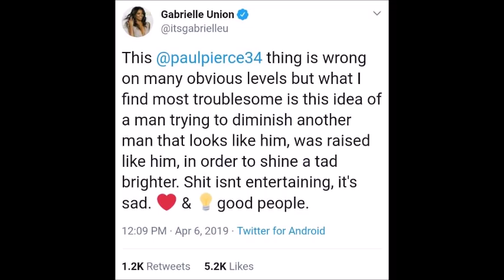Dwyane Wade Son Zaire EXPOSES Paul Pierce For Saying He Had A Better Career & Gabrielle Union Reacts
Dwyane Wade's son & wife Zaire & Gabrielle Union-Wade had some things to say about Paul Pierce recent comments about Wade on NBA Countdown.